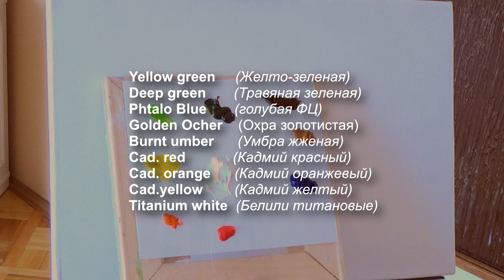ЛЕСНОЕ ОЗЕРО. Как нарисовать СОЛНЕЧНЫЙ ПЕЙЗАЖ маслом. Работы с КИСТЬЮ для пейзажей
Привет друзья! На видео весь процесс работы над картиной.
Это мультиязычное видео с подсказками о том какие краски я использую. Как сделать кисть можно посмотреть по ссылке выше.

Спасибо Всем, кто помог и продолжает поддерживать в трудную минуту! Каждый Ваш комментарий, лайк и просмотр играет ОЧЕНЬ ВАЖНУЮ, ОГРОМНУЮ РОЛЬ, так как благодаря этому, видео активней продвигается.  Мирного неба и крепкого здоровья!

Хэштеги
Как нарисовать пейзаж маслом, летний пейзаж, лесной пейзаж